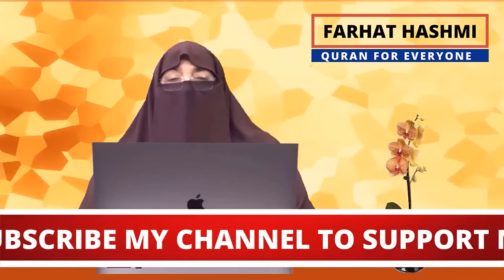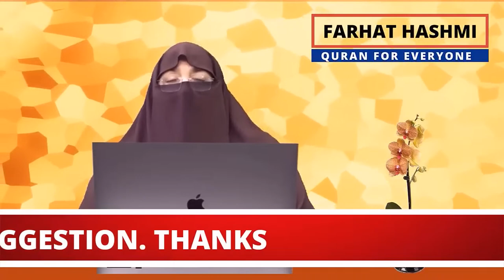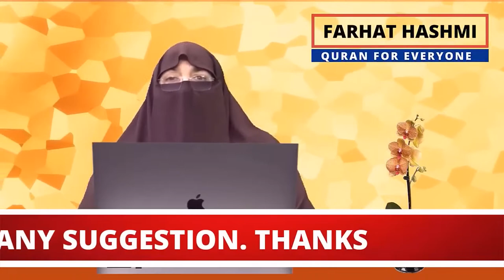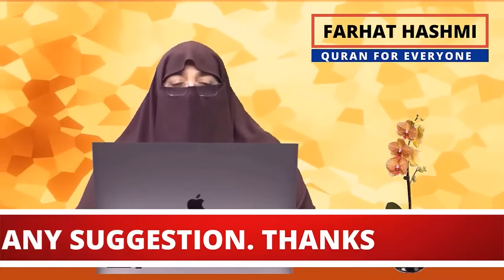Jadu Ki Waja Se Kon Kon Si Bemariyen Ho Sakti Hain By Farhat Hashmi